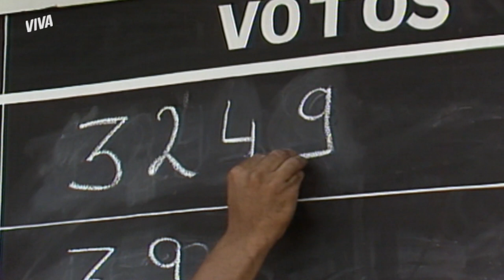VITÓRIA! SASSÁ GANHA AS ELEIÇÕES | O SALVADOR DA PÁTRIA | MELHOR DO DIA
Gilda estava até com certa vantagem nas pesquisas mesmo no começo da contagem de votos. Mas adivinha! Sassá ganha! Tá passada? Vem conferir essa cena comigo em OSalvadorDaPátriaNoVIVA!

Capítulo 087, dia 21 de julho de 2021, quarta-feira.